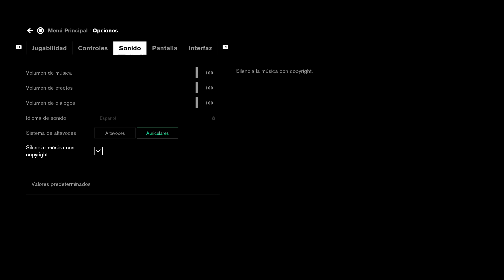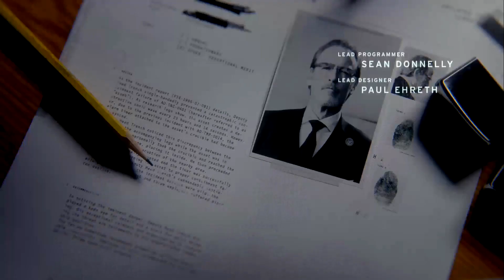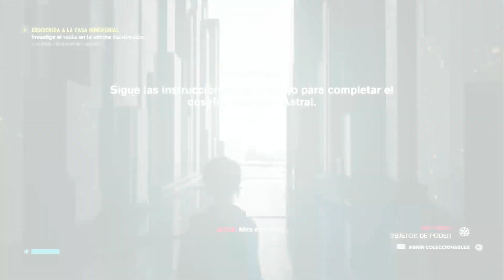ASI ES CONTROL UN JUEGO INCREIBLE!! GAMEPLAY EN ESPAÑOL PS4